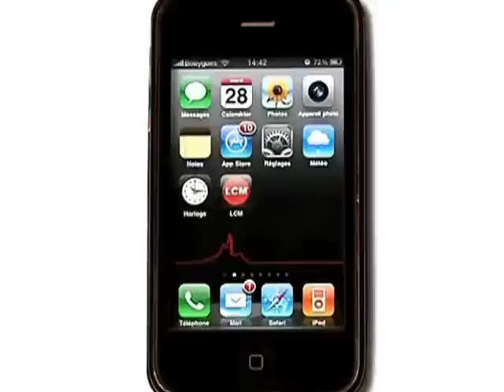Rugby: Jonny Wilkinson retourne à Toulon!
Jonny Wilkinson a annoncé qu'il mettait fin à sa carrière internationale pour se consacrer entièrement au RCT.

Sites webs/blogs, copiez cette vidéo avec le bouton "Intégrer" !